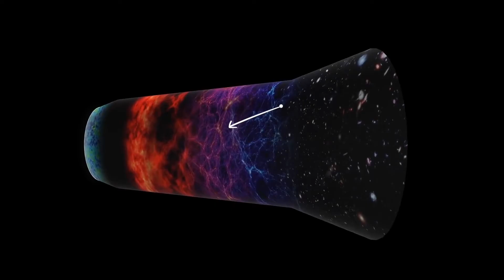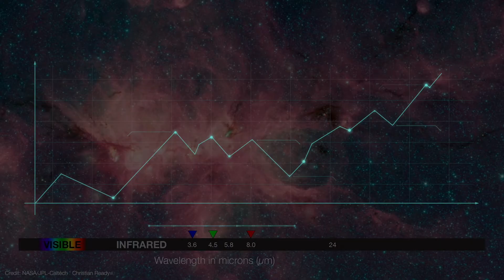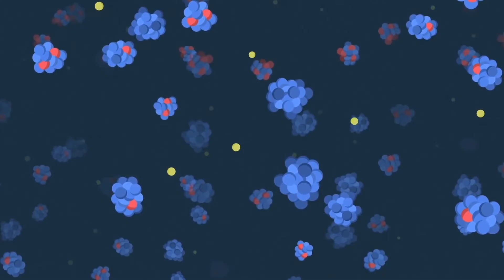Scientists struggle to explain These MYSTERIOUS Space Discoveries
Making new discoveries in space is a common occurrence for astronomers and astronauts. What's not common is running into discoveries so bizarre that no one knows how to truly explain them. The 5 mysterious space discoveries you will see in this video are very difficult to explain, but we'll try our best to do so!

From galaxies and solar systems filled with planets and stars, our Universe is nothing short of mysterious. From black holes that tear up matter all over the universe to thousands of Earth like exoplanets floating throughout the cosmos, there is so much left for us to learn.

Topics Discussed/Related:
- Exo planets
- Amazing space discoveries
- Latest space discoveries